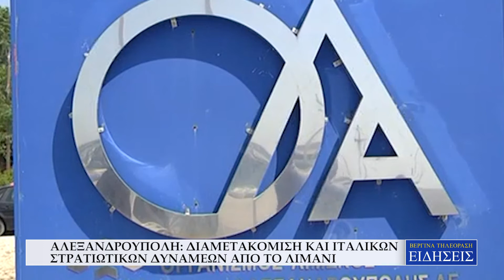ΑΛΕΞΑΝΔΡΟΥΠΟΛΗ - ΔΙΑΜΕΤΑΚΟΜΙΣΗ ΚΑΙ ΙΤΑΛΙΚΩΝ ΣΤΡΑΤΙΩΤΙΚΩΝ ΔΥΝΑΜΕΩΝ ΑΠΟ ΤΟ ΛΙΜΑΝΙ